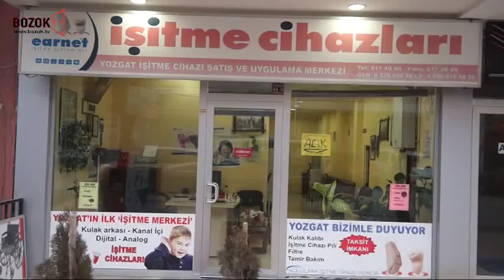OTOMOBİL TIR'IN ALTINA GİRDİ